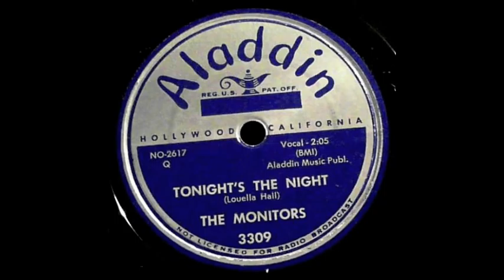The Monitors - Tonight's The Night 78 rpm!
Tonight's The Night - The Monitors (Aladdin Records) 78 rpm!